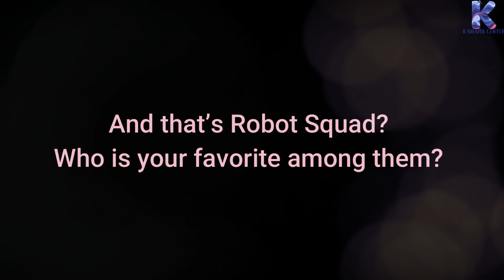5 Must Watch K-Drama With "ROBOT or "ARTIFICIAL INTELLIGENCE" As Its Theme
5 Must Watch K-Drama With "ROBOT or "ARTIFICIAL INTELLIGENCE" As Its Theme
We tried to summarize the best Romantic Comedy Korean Dramas that you have to watch .?. I hope you will like the Video